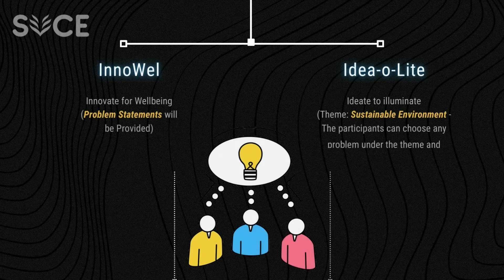I CUBE Event Trailer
The official trailer of I CUBE - a National Level Intercollegiate Technical event organized by SVCE Science Clun in association with SVCE Student's Council.